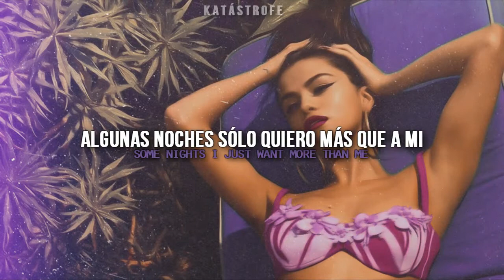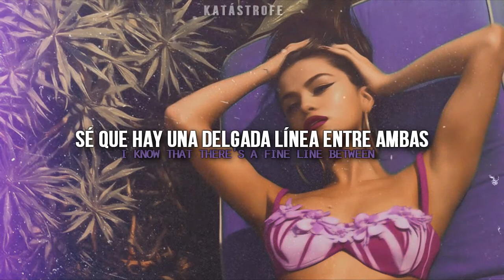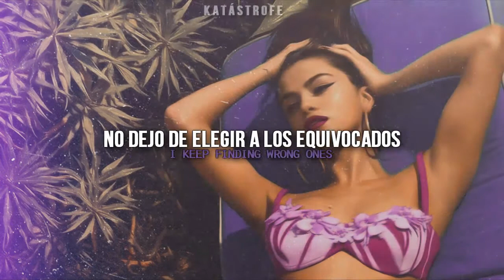Selena Gomez - Boyfriend [Español + Lyrics]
LYRICS

But I just keep hitting dead ends
Try to take a short cut but I get cut
Tell me are there any good ones left
I keep finding wrong ones but I want love

I been up all night
Pretty restlessly
Think I might know why
Uhhh

I’ve been doing just fine
But baby that don’t mean
That I’m feeling anti you and me

There’s a difference between a want and a need
Some nights I just want more than me
I know that there’s a fine line between
It’s not what I need but-

Again and again (yeah)
I want a boyfriend (uh huh)

I could phone a friend
Use a hotline or something
But that won’t get the job done
(Uh huh)

‘Cause every time I try
Every time they lie
I get a little anti you and me

I want a boyfriend (uhhh)